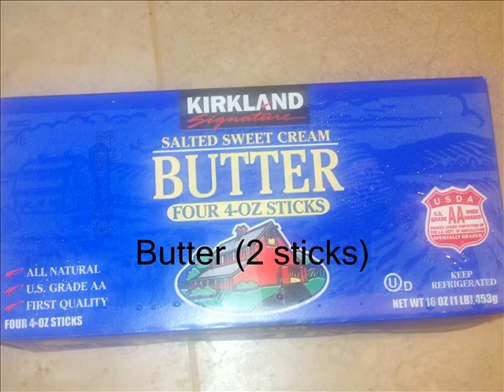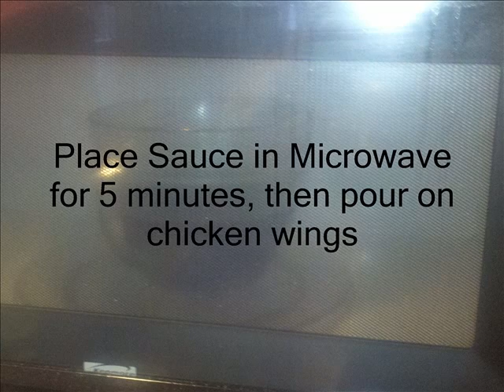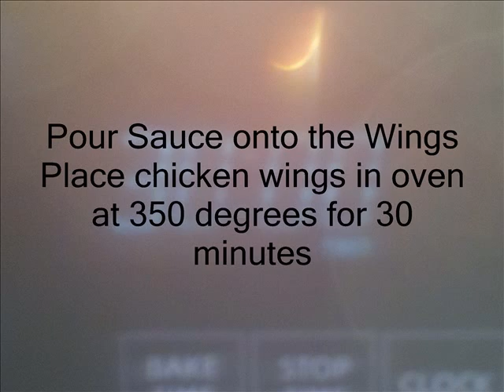Chicken Wing Recipe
School Project using Photostory 3